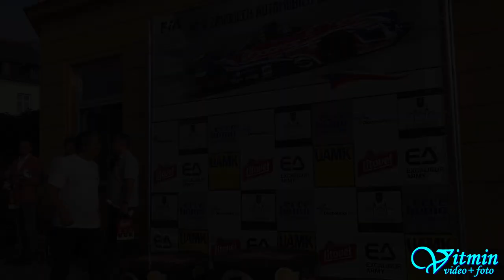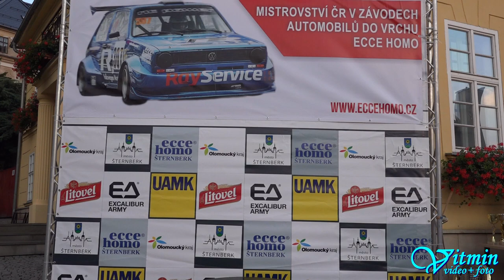Miloš Zmeškal - Season 2018 - Ralt RT 032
Miloš Zmeškal s formulí Ralt RT 032 ve třídě HA-K5-E9 v sezoně 2018 - Masaryk Circuit Brno, Zámecký vrch Náměšť nad Oslavou, Ecce Homo Šternberk, Dobšinský kopec, Ústecká 21